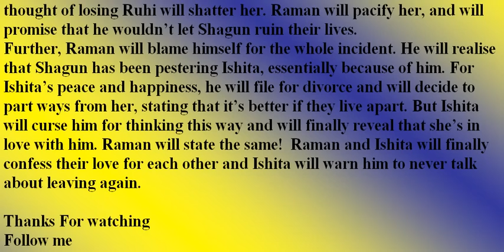Yeh Hai Mohabbatein: Raman to NOT divorce Ishita!-review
Yeh Hai Mohabbatein: Raman to NOT divorce Ishita!

Raman had decided to part ways with his wife Ishita. But something has changed his mind. What is it? Find out!
Karan Patel and Divyanka Tripathi’s Yeh Hai Mohabbatein is currently following the plot involving Mihika (Mihika Verma), Shagun (Anita Hassanandani), and Ashok(Sangram Singh), where Raman and Ishita are trying to prove Mihika’s innocence and make Shagun see the Ashok’s monstrous side.A few weeks ago, tons of drama unfolded in the series where Mihika was discovered in Ashok and Shagun’s honeymoon suite, covered in a blanket. The truth of it all however, was that she was drugged and made to look like she spent the night with Ashok, so that he could break his union with Shagun. Where Raman and Ishita are aware of Ashok’s vile lie, Shagun continues to turn a blind eye towards the whole incident.
In the upcoming episodes, we will see Shagun vouching to seek here revenge from Ishita, as she believes her to be the culprit behind it all. She will reopen Ruhi’s custody case! The same will shock Ishita and the thought of losing Ruhi will shatter her. Raman will pacify her, and will promise that he wouldn’t let Shagun ruin their lives.
Further, Raman will blame himself for the whole incident. He will realise that Shagun has been pestering Ishita, essentially because of him. For Ishita’s peace and happiness, he will file for divorce and will decide to part ways from her, stating that it’s better if they live apart. But Ishita will curse him for thinking this way and will finally reveal that she’s in love with him. Raman will state the same!  Raman and Ishita will finally confess their love for each other and Ishita will warn him to never talk about leaving again.